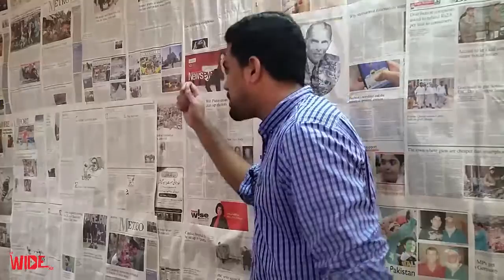UC Browser - Mehwish Hayat Ka Be Haya TVC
Mehwish Hayat Ka Be Haya TVC UC Browser ad